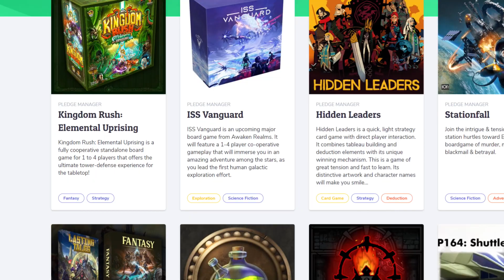PASS or PLAY: Boardgames Ending on Kickstarter Week of June 24th, 2021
In our newest segment, we will be taking you through a weekly rundown of five crowdfunded projects on Kickstarter and Gamefound. But, there's a twist! Anthony will describe the games to Frances without mentioning the designer, artist, publisher, or any other identifying (and potentially bias-driving) details. Based solely on description alone, will Frances choose to PASS, or PLAY?

Timestamps
0:00
3:10 Game #1
7:08 Game #2
9:46 Game #3
13:24 Game #4
18:55 Game #5
24:52 Recap

**This will be a WEEKLY segment, so don't miss out!

Our Gear
Canon EOS M50
Sony a6400
Sony a7iii
Tamron 28-75mm f/2.8
Sony 18-105mm F/4 G
Bi-color LED Video Light GVM
MXL Condenser Mics
Saramonic Smart Rig

What are the best boardgames to play with two players? What games should I buy for my family? What boardgames should I back on kickstarter? What are the top boardgames of 2021? We have your answers! Welcome to Ant Lab Games. We deliver full playthroughs and gameplay videos for two players. Our goal is to show you how games play, and how to play, before you make a decision to purchase. Whether you are looking for cooperative boardgames, competitive games, games for families, kids, or the perfect boardgames for couples, we have you covered.